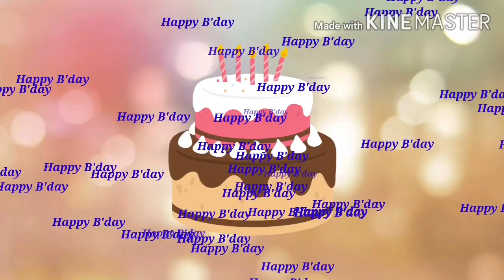Onam series-Mulaka pachadi/kerala Recipe/sadhya special,valluvanad special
Ingredients:
Mustard seeds-2 tblspn(powdered)
Sesame seeds-2 tblspn(roasted and powdered)
Green chilly-13 nos
Tamarind pulp- 1 cup
Jaggery-5 cubes
Salt as per taste,oil(coconut oil preferred)
For seasoning:
Oil-2 tblspn
Mustard seeds-1/2 tblspn
Dried red chilly-2 nos
Curry leaves